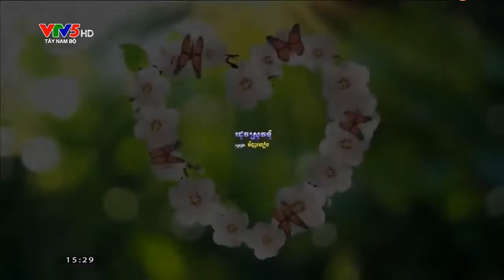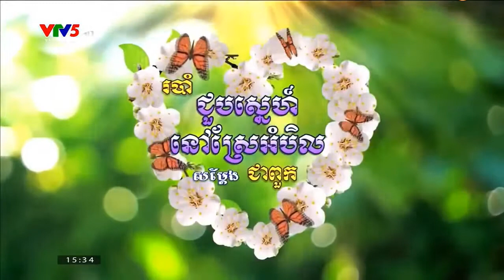ចម្រៀងប្រពៃណីខ្មែរ បទ រដូវស្រូវទុំ ច្រៀងដោយ មីង ហៀង ខេត្តទឹកខ្មៅ កម្ពុជាក្រោម ។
អត្ថន័យបទចម្រៀង
ចម្រៀងគឺជាក សមាសភាពតន្ត្រីដែលមានចង្វាក់ភ្លេងចង្វាក់ភ្លេងក៏ដូចជាអមជាមួយឧបករណ៍ភ្លេងដូច្នេះវាអាចត្រូវបានសំដែងដោយអ្នកចំរៀងម្នាក់ឬច្រើននាក់។ពាក្យចម្រៀងចេញមកពីឡាតាំង cantioដែលមានន័យថាអ្វីៗទាំងអស់ដែលអាចច្រៀង

តើចម្រៀងគឺជាអ្វី?
ចម្រៀងគឺជាក សមាសភាពតន្ត្រីដែលមានចង្វាក់ភ្លេងចង្វាក់ភ្លេងក៏ដូចជាអមជាមួយឧបករណ៍ភ្លេងដូច្នេះវាអាចត្រូវបានសំដែងដោយអ្នកចំរៀងម្នាក់ឬច្រើននាក់។
ពាក្យចម្រៀងចេញមកពីឡាតាំង cantioដែលមានន័យថាអ្វីៗទាំងអស់ដែលអាចច្រៀងបាន។
ជាទូទៅបទចំរៀងអាចត្រូវបានច្រៀងដោយអ្នកចំរៀងម្នាក់រឺច្រើននាក់ដូចនេះពួកគេក៏អាចត្រូវបានសំដែងដោយក្រុមអ្នកចំរៀងដូចជាក្រុមចម្រៀងអ្នកទាំងបីរឺក្រុមចំរៀងច្រើនជាងឧទាហរណ៍ក្រុមចម្រៀងរឺក្រុមតន្រ្តី។
ចម្រៀងត្រូវបានគេចាត់ទុកថាជាស្នាដៃតន្រ្តីពីព្រោះពេញមួយការបង្កើតវាចាំបាច់ត្រូវមានការបំផុសគំនិតទុកពេលវេលាសម្រាប់ការតែងនិពន្ធចំណេះដឹងនិងចំណង់ចំណូលចិត្តរបស់ពួកគេ។
បទចំរៀងនៃបទចម្រៀងត្រូវតែបង្ហាញសារដែលចង់បានដោយអ្នកដែលសរសេរវានិងដោយអ្នកដែលបកស្រាយវាហេតុដូច្នេះវាត្រូវបានគេចាត់ទុកថាជាការបង្ហាញសិល្បៈដែលបុរសបានបង្កើតនិងបង្កើតនៅទូទាំងការអភិវឌ្ឍមនុស្សរបស់គាត់។
មានប្រភេទចម្រៀងខុសៗគ្នាយោងទៅតាមសមាសភាពតន្រ្តីរបស់ពួកគេដែលត្រូវបានកំណត់ដោយការបង្កើតជាខគម្ពីរក៏ដូចជាកំណាព្យដែលរក្សាចង្វាក់សំឡេងនិងផ្ញើសារទាំងសេចក្តីស្នេហាមិត្តភាពទុក្ខព្រួយអំណរឬការរិះគន់។ ក្នុងចំណោមប្រធានបទជាច្រើនទៀត។

ប្រភេទចម្រៀង
មានប្រភេទចម្រៀងខុសៗគ្នាយោងទៅតាមការបង្កើតសិល្បៈដែលតន្ត្រីករអាចអភិវឌ្ឍបាន។ ទោះយ៉ាងណាក៏ដោយមាននិយមន័យទូទៅនៃចម្រៀងបីប្រភេទគឺចម្រៀងទំនុកច្រៀងចម្រៀងប្រជាប្រិយនិងចម្រៀងពេញនិយម។
នេះ ចម្រៀងទំនុកច្រៀង ពួកគេជាផ្នែកមួយនៃតន្រ្តីបុរាណ។ ពួកវាត្រូវបានកំណត់ដោយមានទំនុកច្រៀងដែលត្រូវបានសរសេរជាទម្រង់នៃខនិងឃ្លាដែលជាទូទៅត្រូវបានបង្កើតឡើងដោយកំណាព្យនិងដែលជាធម្មតាត្រូវបានអនុវត្តជាមួយនឹងការអមជាមួយឧបករណ៍ភ្លេងផ្សេងៗដូចជាព្យាណូឬវង់តន្រ្តីព្យាណូ។
នេះ ចម្រៀងប្រជាប្រិយសម្រាប់ផ្នែករបស់ពួកគេគឺជាផ្នែកមួយនៃអត្តសញ្ញាណវប្បធម៌របស់ប្រទេសមួយឬតំបន់មួយដែលពួកគេបង្ហាញប្រពៃណីផ្សេងៗតាមរយៈការនិពន្ធបទភ្លេងនិងទំនុកច្រៀងដែលប្រាប់ពីរឿងរ៉ាវឬទំនៀមទំលាប់នៃក្រុមសង្គមផ្សេងៗគ្នា។
ចម្រៀងប្រជាប្រិយជាធម្មតានៅក្នុងទីសាធារណៈនៃភាពជាអ្នកនិពន្ធអនាមិកហើយត្រូវបានបញ្ជូនពីមួយជំនាន់ទៅមួយជំនាន់ពេញមួយប្រវត្តិសាស្ត្រប្រជាជន។
ទីបំផុតមាន ចម្រៀងពេញនិយម ឬបែបទំនើបដែលបង្ហាញពីស្ទីលតន្រ្តីប្លែកៗជាច្រើនហើយដែលជាធម្មតាត្រូវបានស្តាប់ច្រើនបំផុតដោយសាធារណជនទូទៅអរគុណចំពោះប្រព័ន្ធផ្សព្វផ្សាយនានា។
បទចម្រៀងពេញនិយមជាធម្មតាមានអ្នកនិពន្ធហើយត្រូវបានការពារដោយសិទ្ធិកម្មសិទ្ធិបញ្ញា។ ទោះយ៉ាងណាក៏ដោយនៅក្នុងបទចំរៀងទាំងនេះវាជារឿងធម្មតាទេដែលអ្នកចំរៀងធ្វើការសហការជាមួយអ្នកនិពន្ធតន្រ្តីដទៃទៀតក្នុងការសរសេរនិងសម្តែងបទភ្លេង។
ចម្រៀងពេញនិយមមិនដូចចម្រៀងទំនុកច្រៀងឬប្រជាប្រិយទេមានរចនាបទភ្លេងសាមញ្ញដែលអាចប្រែប្រួលនិងស្មុគស្មាញបន្តិចប៉ុន្តែមិនច្រើនទេ។
ប្រភេទតន្រ្តីប្លែកៗបានកើតឡើងពីការប្រែប្រួលរបស់វាពីបទចម្រៀងដែលបានលេចចេញមកដែលស្ថិតនៅផ្នែកខាងលើនៃការស្តាប់បំផុតទាញយកតាមរយៈកម្មវិធីផ្សេងៗឬស្នើសុំនៅក្នុងកម្មវិធីវិទ្យុហើយឥឡូវនេះគឺជាផ្នែកមួយនៃសៀវភៅដ៏ពេញនិយមរបស់សាធារណជន។ ទូទៅ។
ក្នុងចំណោមប្រភេទតន្រ្តីនៃបទចម្រៀងដែលពេញនិយមអាចត្រូវបានគេដាក់ឈ្មោះ: ប៉ុបរ៉ុករ៉ុកនិងរ៉ូលសឺសាប៊លគ្រាន់តែបាឡាដរ៉េបរ៉េហ្គេលប៊្លុកហ្សេហ្សេហ្សូលហ្សេហ្គេនថុមប៊ឺរដែកធ្ងន់ ៗ ក្នុងចំណោមអ្នកដទៃ។